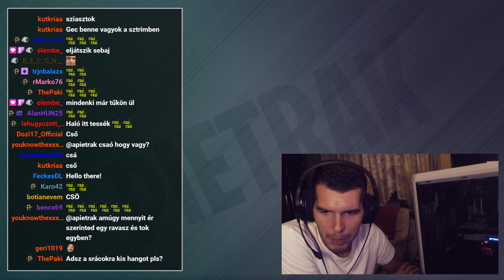seemtav3 - szilveszter | KÖSZÖNÖM NEKTEK! | BUÉK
Boldog Új Évet Kívánok az összes nézőmnek, leendő nézőmnek! :)